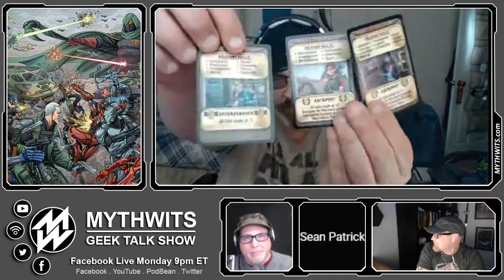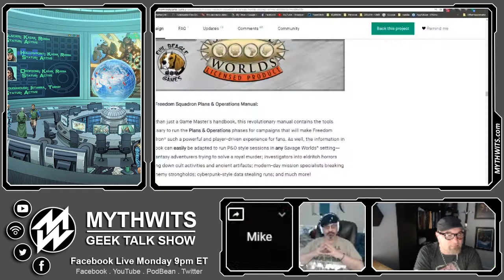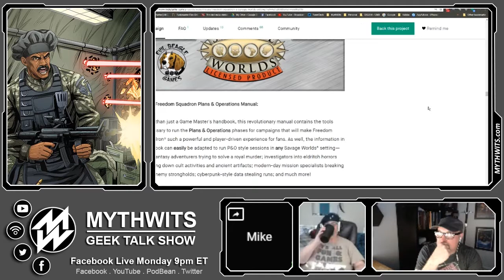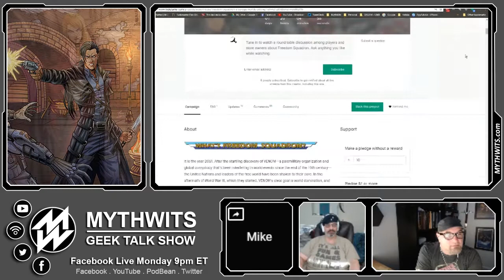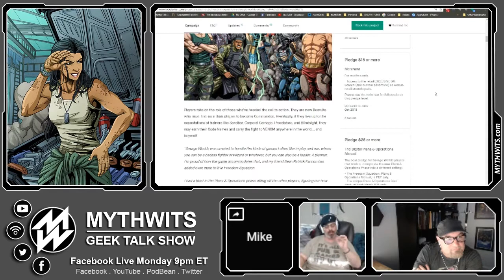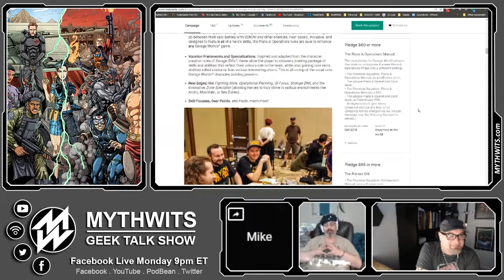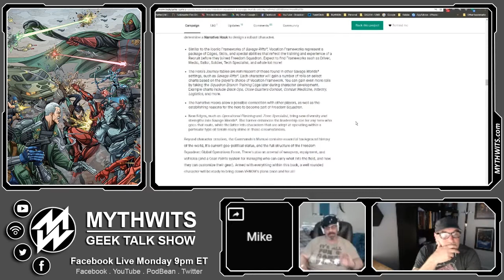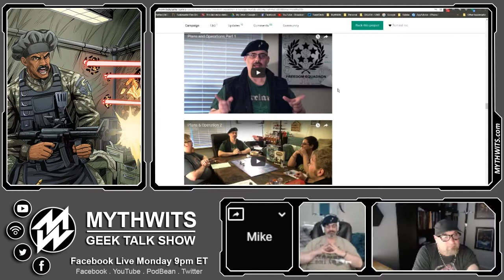K01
Sean Patrick Fannon joined us to talk about his newest Kickstarter, Freedom Squadron - A Savage Worlds Setting.

Sean has been professionally involved in tabletop RPGs, computer games, and entertainment for over a quarter-century. His projects have included Hero Games' Champions product line; both West End's and Fantasy Flight's Star Wars RPGs; various World of Darkness books, the Savage Worlds Epic High Fantasy setting, Shaintar, and Savage Rifts for Pinnacle Entertainment Group for Evil Beagle Games.

Kickin' It with the MythWits is a crowd sourcing promo show. We interview people about projects we think are awesome.

Make sure to check out our regular show where we bring you the very best in geek pop culture.

MythWits is a weekly live video show, on-demand video channel, and audio podcast. Specializing in informative interviews and convention coverage all with a heavy dose of comedy.